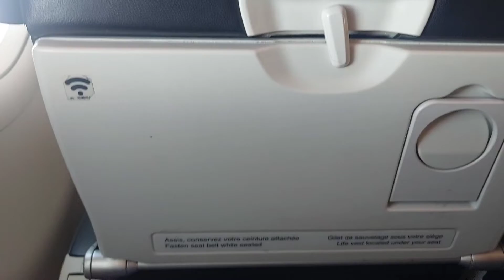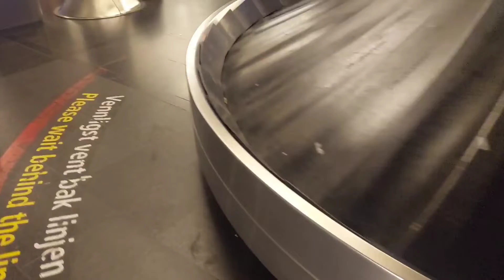أول مرة في الطائرة،رحلتي من المغرب الى النرويج،قبل أيام من الصدمة الكبرى